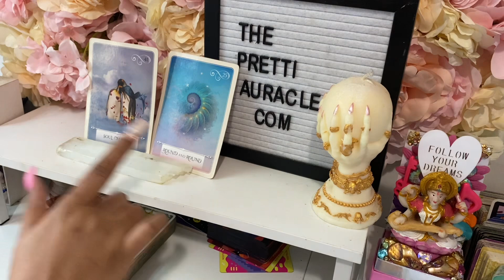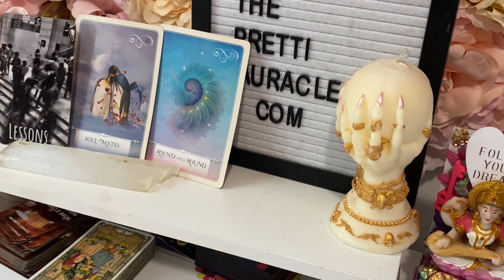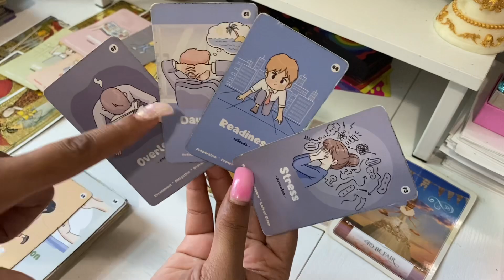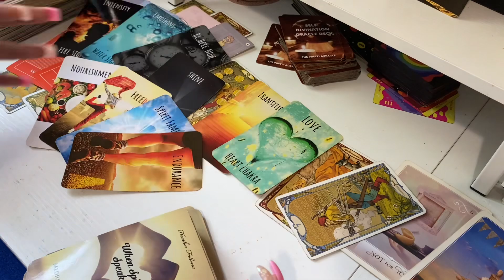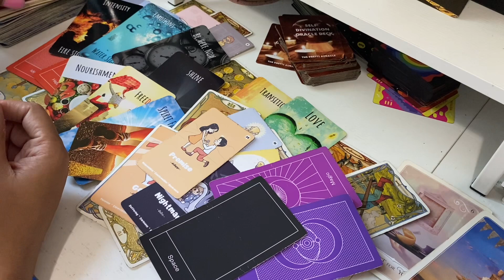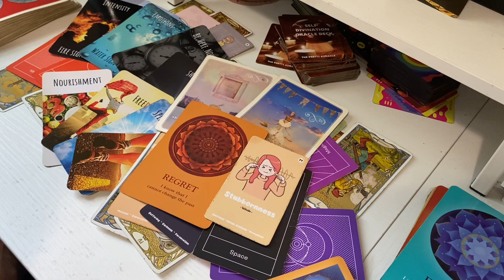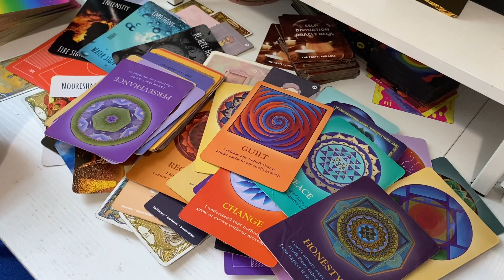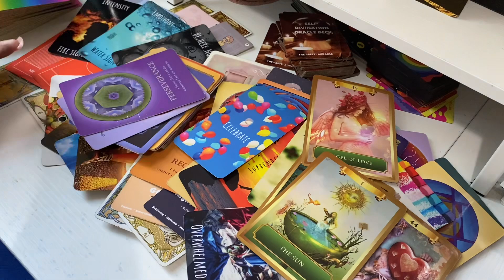GOD SAYS BECAUSE YOU WERE IN DENIAL ABT THIS I HAVE TO DO SOMETHING CATASTROPHIC! This will STING!!